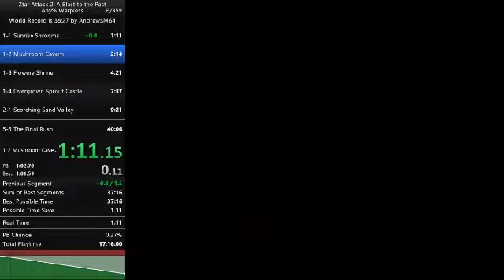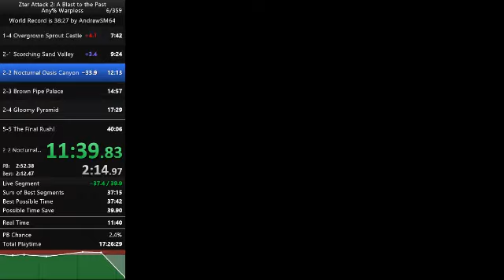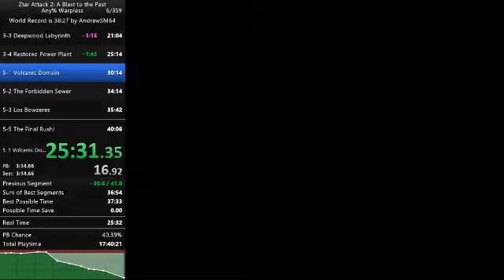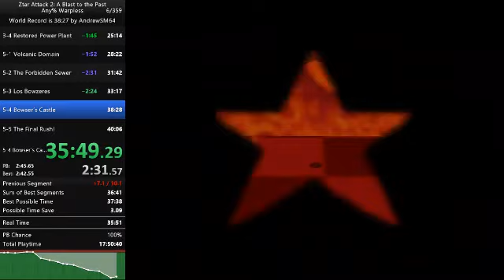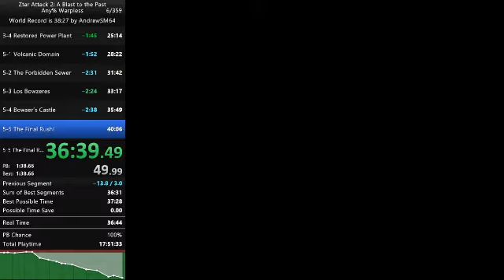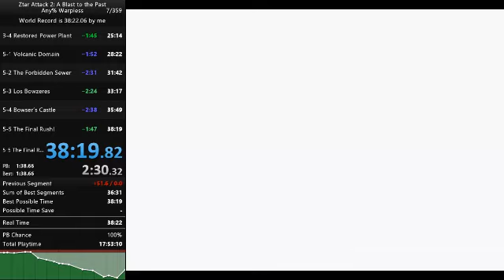Ztar Attack 2: A Blast to the Past - Any% Warpless Speedrun in 38:19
fastest man alive except I lost 1:30 in the end lmao -- Watch live